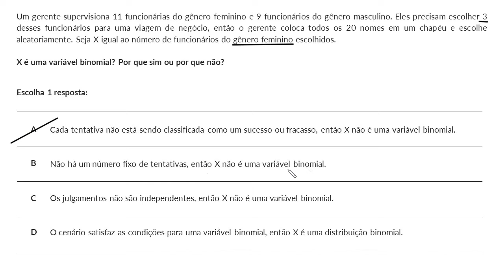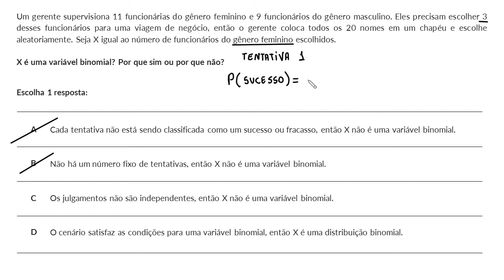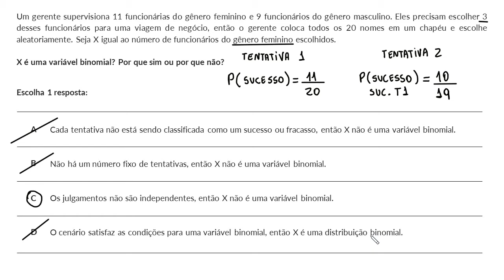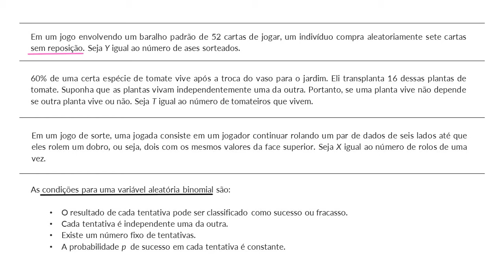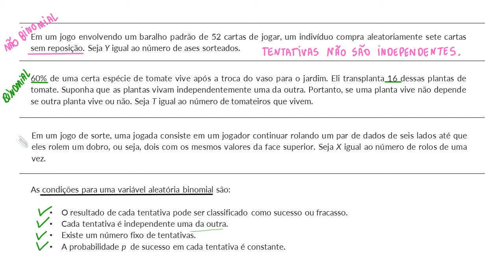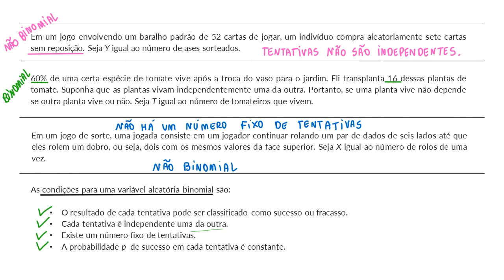Identificação de variáveis binomiais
Nesse vídeo resolvemos alguns exercícios que tem como objetivo identificar se cada uma das variáveis são ou não são binomiais.